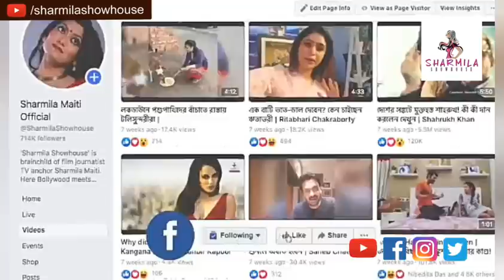মুখ খুললেন সুশান্তের জামাইবাবু! কী কী বললেন তিনি? | Sushant Singh Rajput | Bollywood